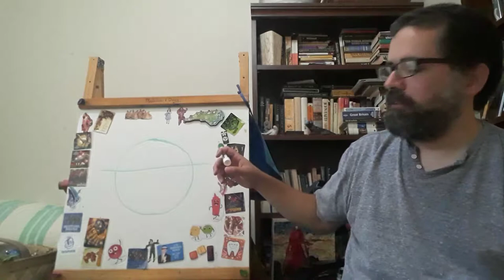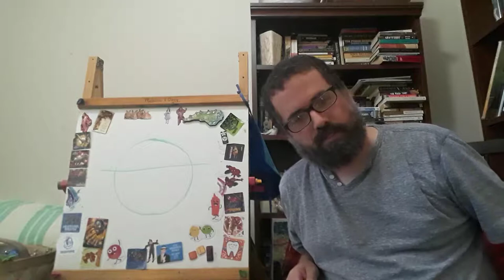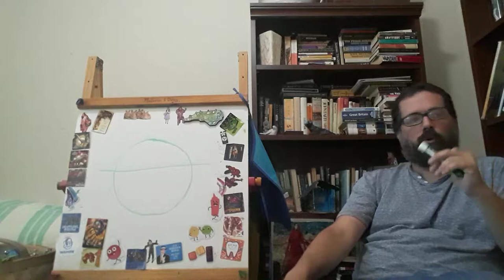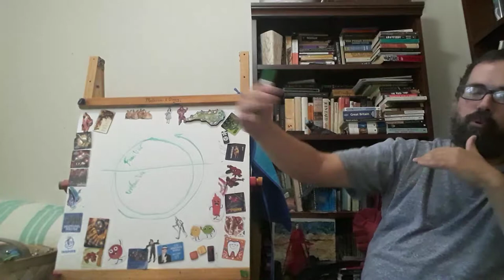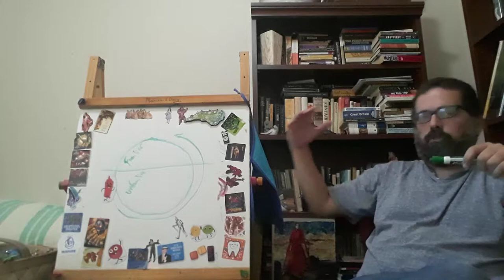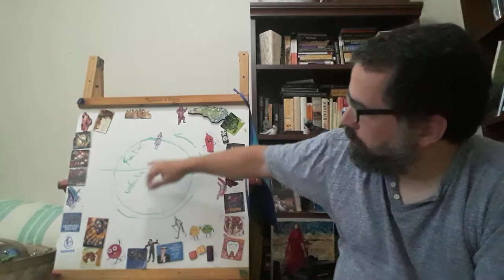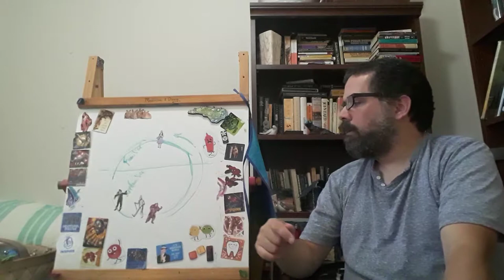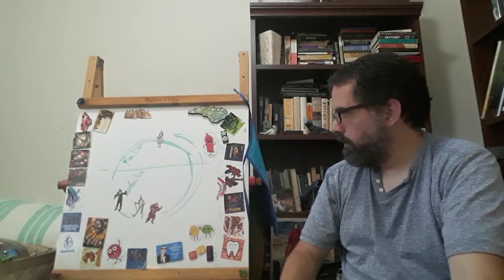My Friend the Rainbow Circle, episode 20: Dorothy Gale, Luke Skywalker, and the Hero's Journey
Joseph Campbell's concept of the Hero's Journey is commonly treated as a universal portrait of the human condition, but treating it this way can become an obstacle to writing stories or even understanding the nature of storytelling. It can function effectively as a tool for writers as long as you know why this schema works. I discuss Dorothy Gale in The Wonderful Wizard of Oz and Luke Skywalker in the Star Wars to demonstrate how they fulfill or subvert this schema and what this can teach us about storytelling.